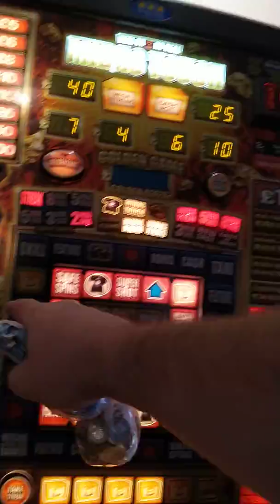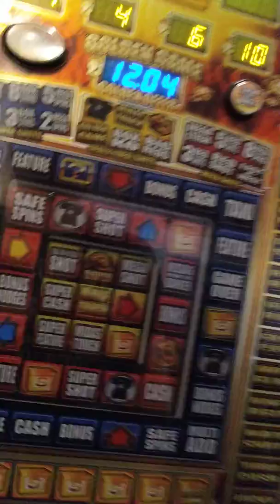Dond Midas touch .....